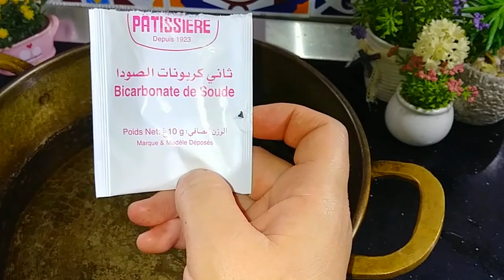اجواء عيد الاضحى تحضير الخبز مع تنظيف الكرشة. كل عام وانتم بالف خير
اجواء العيد  تنضير الخبز مع تنظيف الكرشة كل عام وانتم بالف خير مشاهدة ممتعة للجميع متبخلوش عليا بالاعجاب والاشتراك في القناة مع تفعيل الجرس باش يوصلك كل جديدي

 طريقة تحضير الخبز
كيلة فرينة(دقيق)
2كيلات سميد ارتب
ملعقة صغيرة ملح وملعقة كبيرة سكر
ملعقة كبيرة خميرة خبز 10غ
فنجان زيت
وتعجن بالماء الدافي وتخليها تخمر
طريقة تنظيف الكرشة
نضع لكرشة بعد تنظيفها في الماء السخون
مع ملعقة كبيرة خل. وملعقة كبيرة كربوناتو
مدة 15دقيقة
ثم نتظفها بسهولة وبعد نحطلها القارص والخل مرة اخرى ليصبح لونها ابيض
كان انتي ماتحبش ريحة الكرشة حط فرينة امسحها بيها
بالنسبة طريقة القلاية
نحط اللحم الكبدة والكلوة والقلب مع فلفل اسود وملح وكركن وفلفل احمر مع زيت زيتونة مع اظافة الماء السخون ونطيبها في البارد ونحطها على النار لين يقر زيتها